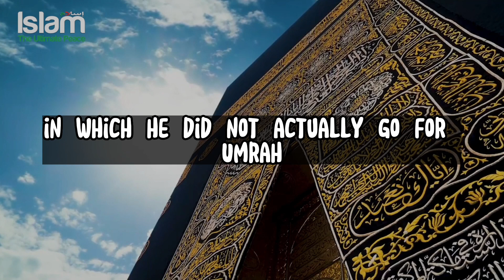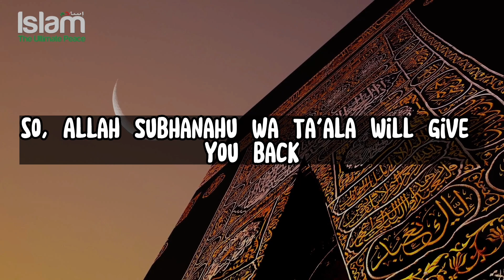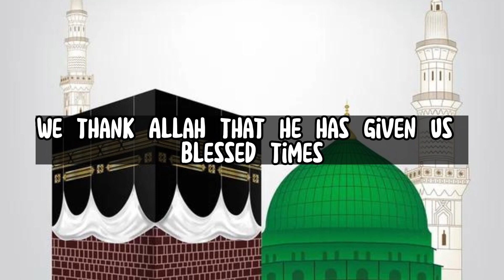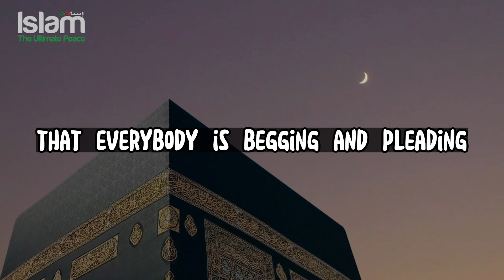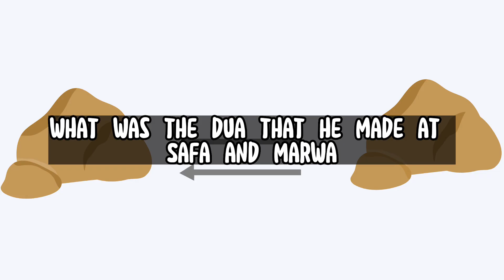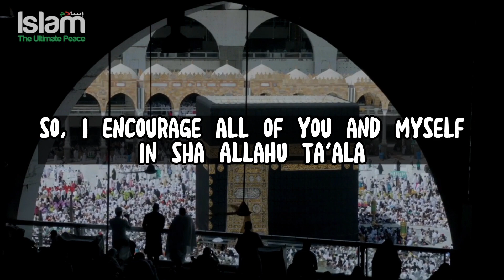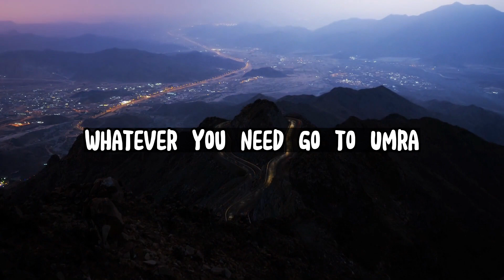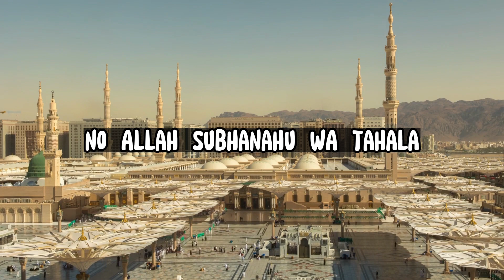GO TO UMRAH IF YOU WANT TO BECOME RICH AND WEALTHY !